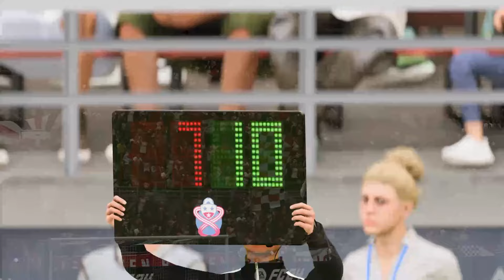ΜΕΤΑΓΡΑΦΗ στους ΠΡΩΤΑΘΛΗΤΕΣ! | EA FC 24 Player Career (Greek) #20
-Αν θέλετε να βοηθήσετε το κανάλι μπορείτε να το κάνετε με ένα DONATE πατώντας το παρακάτω link :

-GAMES και GIFT CARDS στις φθηνότερες τιμές της αγοράς ΕΔΩ!

Μπείτε στη παρέα μας!

Θες περισσότερο ArgyBargy; Θέτε πιο πολύ Content; Για κοίτα εδώ κάτω!